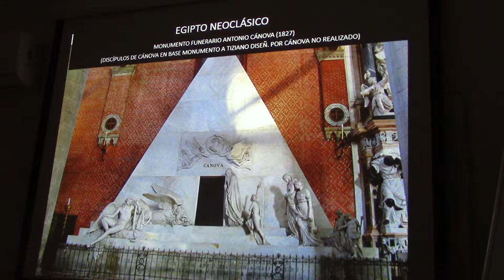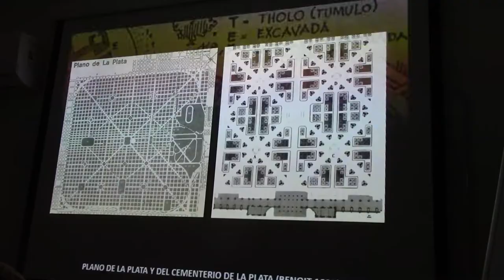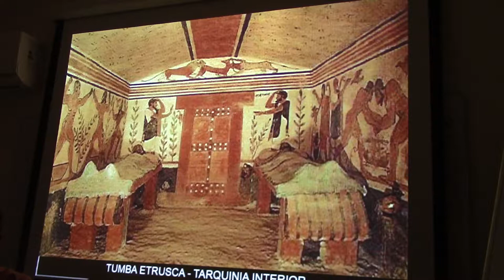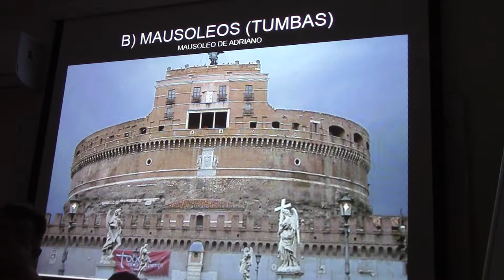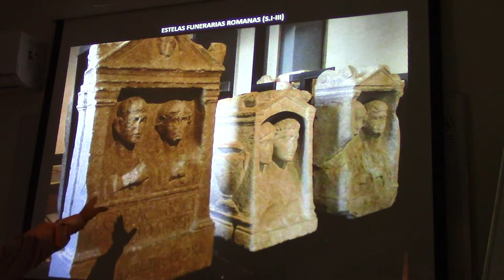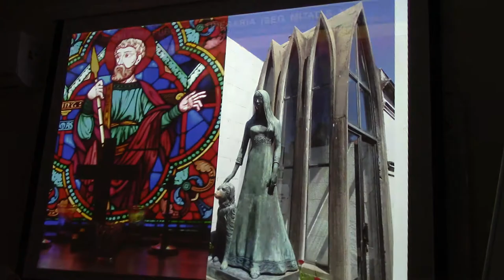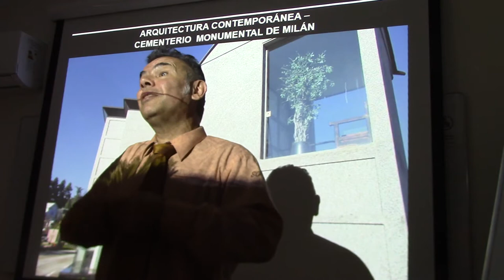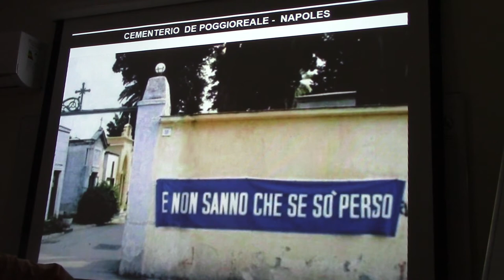265 MARADONA EN EL CEMENTERIO DE NAPOLES POR EL DR JUAN LAZARA